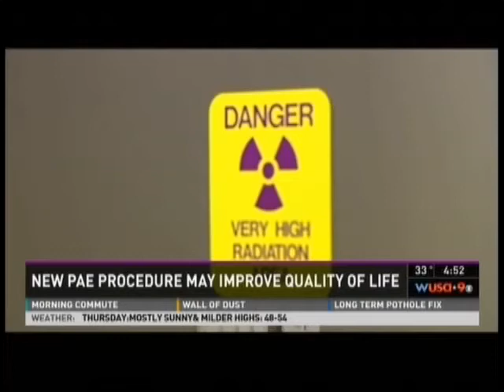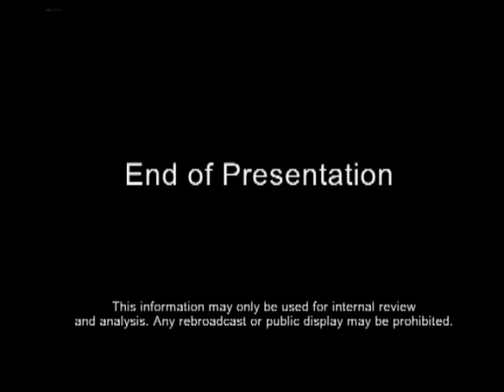Prostate Embolization WUSA9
A clinical study at Medstar Georgetown University Hospital, led by Dr. James Spies, uses a new, minimally invasive procedure called Prostatic Artery Embolization (PAE), to reduce the enlarged prostates.